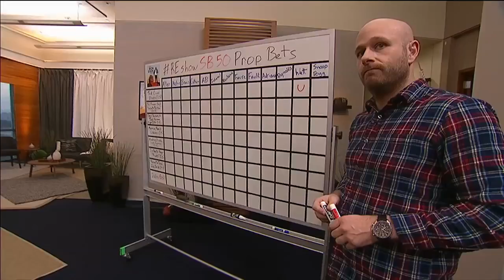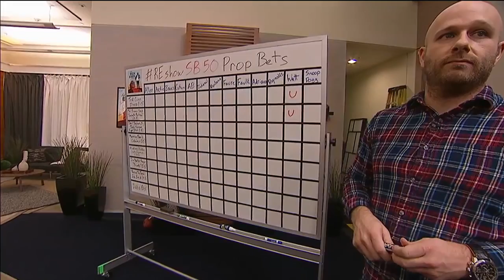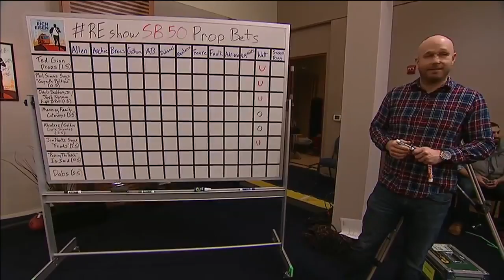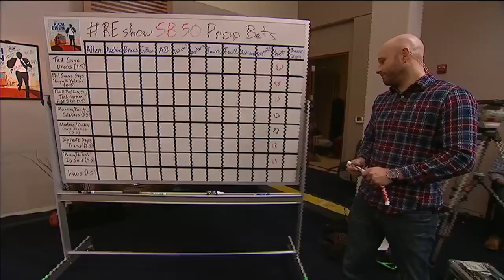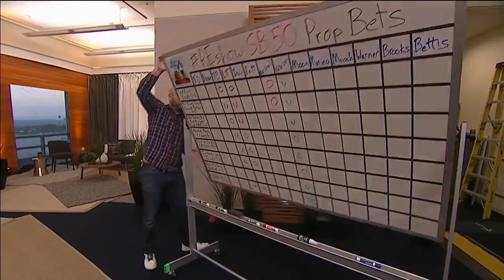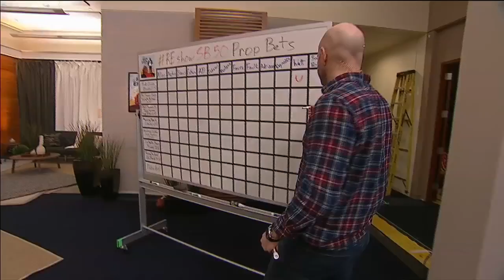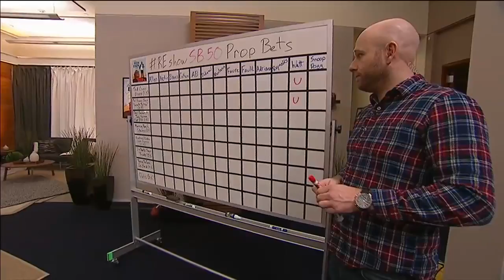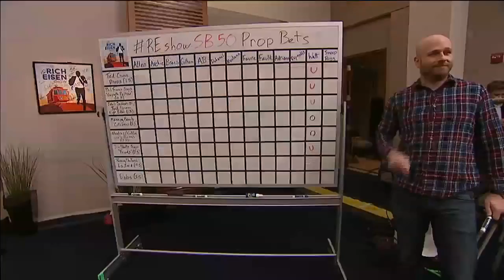Texans DE JJ Watt Talks Cam Newton, Super Bowl 50 & More 2/5/16